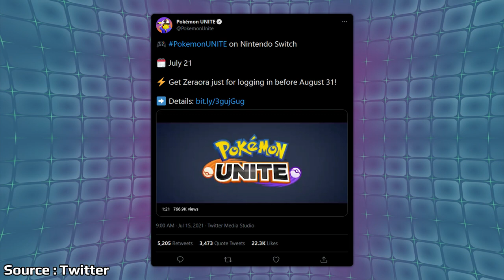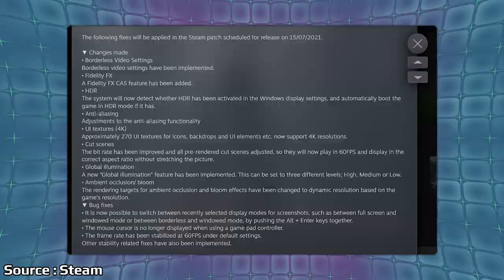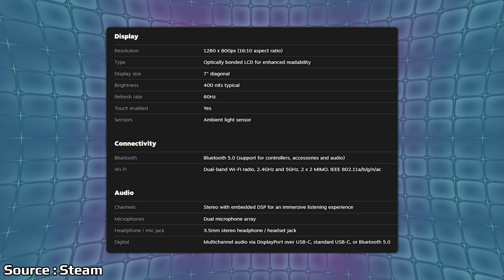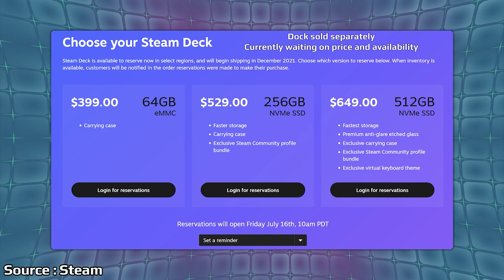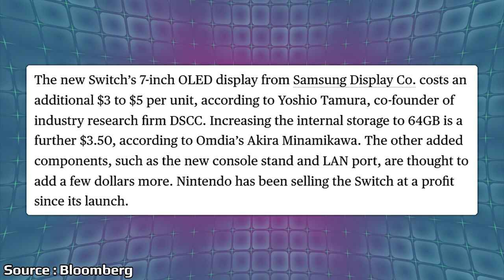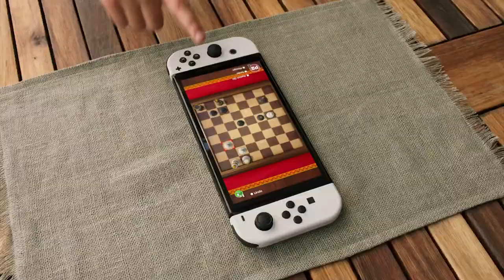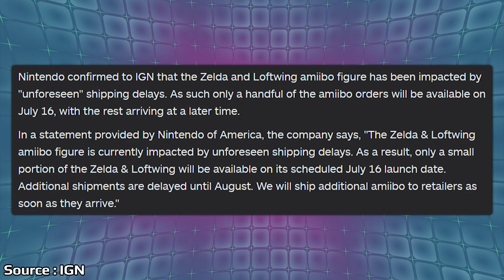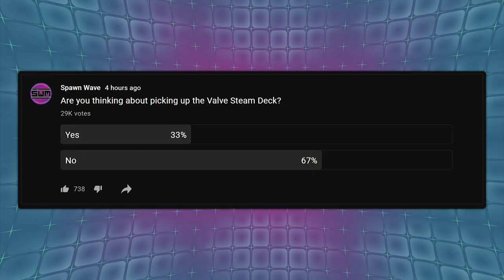A Strange Controversy Hits The Switch OLED And Valve's New Game System Revealed | News Wave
The Nintendo Switch OLED went up for pre-order yesterday online along with a new report that revealed how much more money Nintendo is spending on producing the OLED Model causing a bit of a controversy online. Valve has officially announced their new system called the Steam Deck that immediately drew comparisons to the Nintendo Switch.

00:00 - Start

00:55 - Switch OLED Model Pre-Orders Go Live

1:52 - Pokemon Unite Release Date

2:56 - Nier Automata Patch On Steam

4:21 - Valve Steam Deck Announced

10:16 - Nintendo Switch OLED Model Costs 10 Dollars More To Produce

13:56 - Skyloft Amiibo Delayed

15:39 - Cyberpunk 2077 Returned To PS Store On June 21st

17:41 - Poll

18:44 - Comment Of The Day